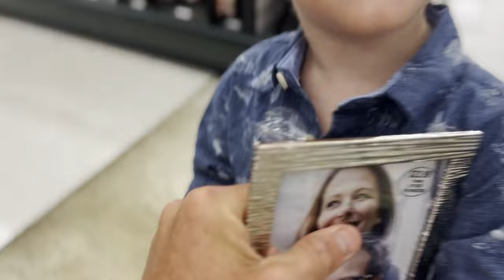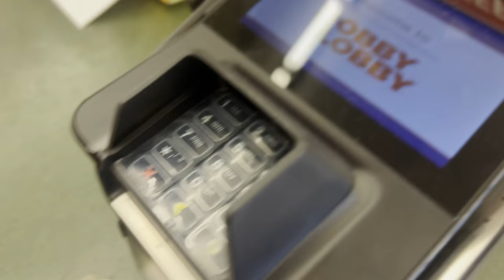Not Sure We Are Ready For THIS | Funny Surprise Video 👶 ANNOUNCEMENT | Pregnant with Baby #3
These two boys keep us on our toes, but God says we can Handle More! Enjoy this funny pregnancy announcement video we put together to Surprise everyone that we are welcoming our Third Baby this  Winter!

TIMESTAMPS:
00:00 Intro